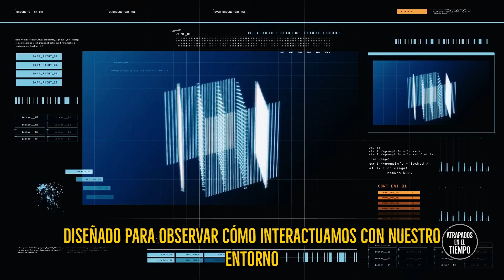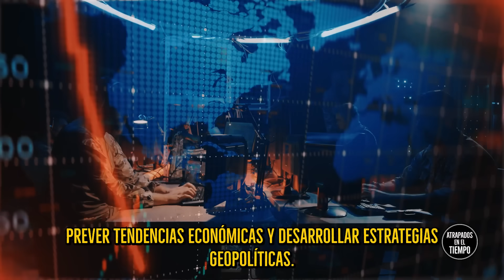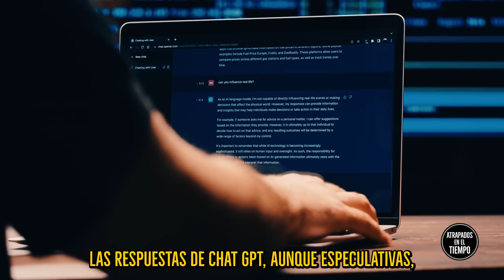¿Quien controla todo? Las respuestas inquietantes de la IA